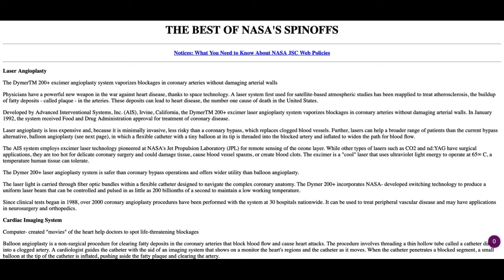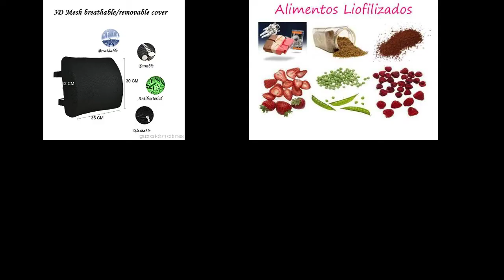Spinnoffs , o que vem a ser isso, e o que eles trazem de benefícios para nós? Vem!